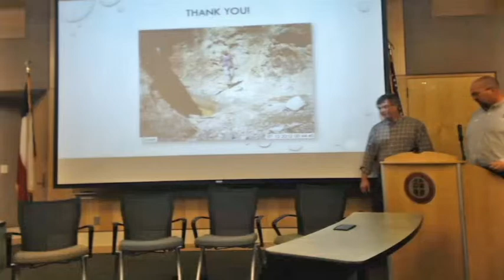CSC March Seminar 2016 Panelist Discussion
These four panelists, Chuck West, Alex Pearl, Kerry Griffis-Kyle, and Ken Rainwater, all discuss their research on water and its relevance to climate science. Watch as they answer questions that people ask on learning more on water resources.